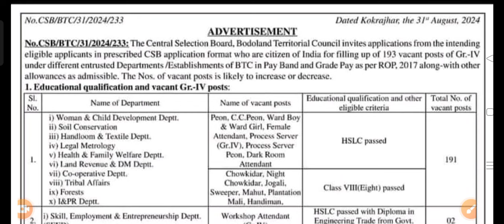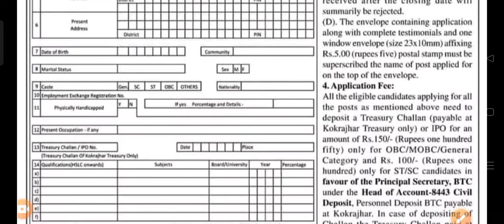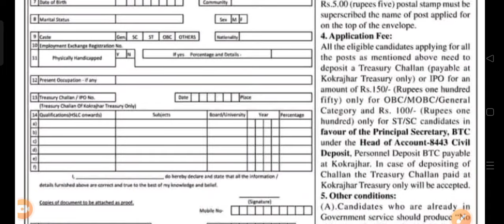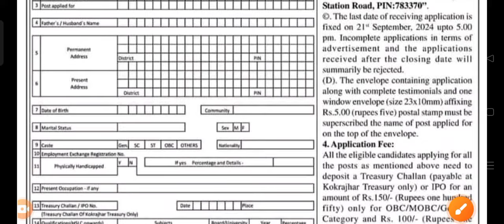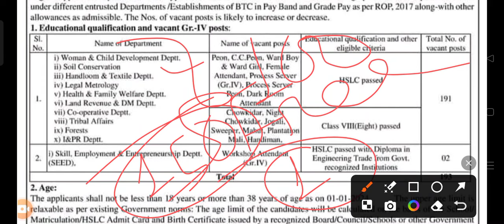BTR Grade IV New Recruitment 2024, Apply Nokorim, Total Vacancy - 193 ||@btrjobalert